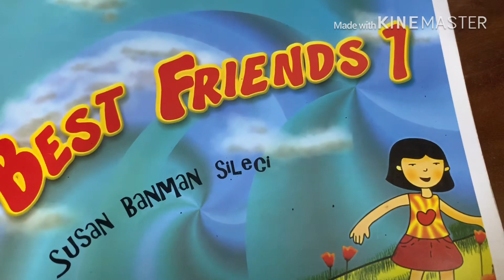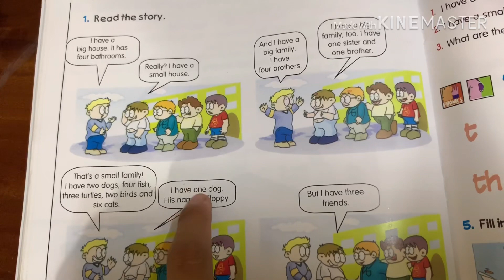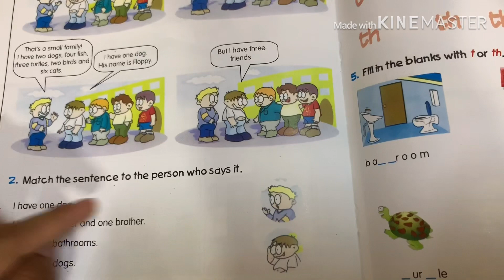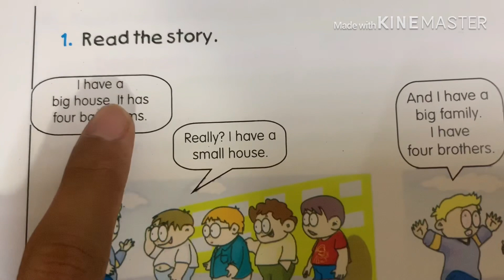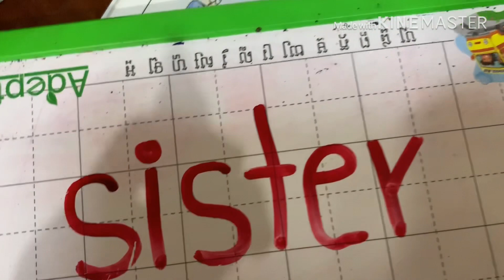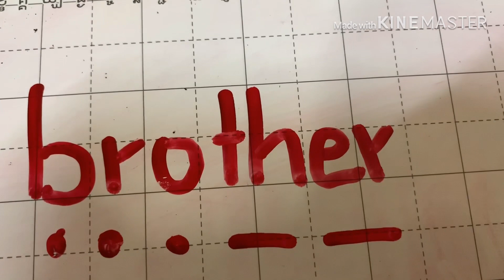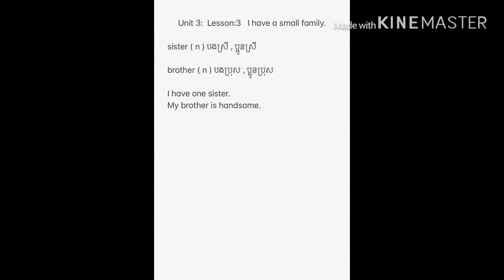Presentation 16/06/21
grade 1B